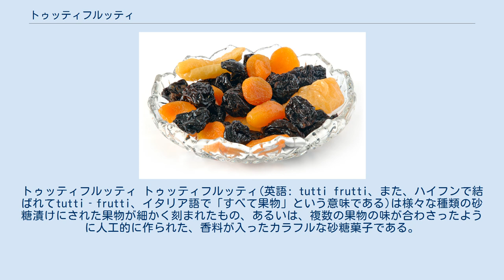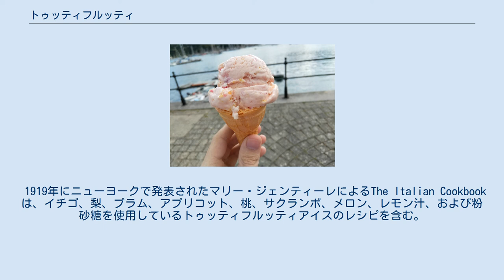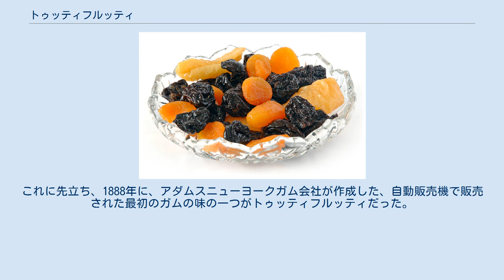トゥッティフルッティ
トゥッティフルッティ トゥッティフルッティ(英語: tutti frutti、また、ハイフンで結ばれてtutti‐frutti、イタリア語で「すべて果物」という意味である)は様々な種類の砂糖漬けにされた果物が細かく刻まれたもの、あるいは、複数の果物の味が合わさったように人工的に作られた、香料が入ったカラフルな砂糖菓子である。
 トゥッティフルッティアイスクリームに使われる果物は、サクランボ、レーズン、パイナップル、しばしばナッツも含む。
 オランダでは、トゥッティフルッティはドライフルーツの砂糖漬けで、デザート、あるいはコース料理のサイドディッシュとして提供される 。
 ベルギーでは、トゥッティフルッティはよくデザートとして見受けられる。
 一般的に、トゥッティフルッティはレーズン、ザンテカランツ、アプリコット、プルーン、ナツメヤシの実やいちじくを含む。
 アメリカ合衆国では、トゥッティフルッティはブランデーやその他のスピリッツに浸されたフルーツ、あるいは砂糖やイースト菌を含む液体の中で発酵させた果物を指す言葉として使われることもある。
 インドでは、トゥッティフルッティは生のパパイヤに砂糖をまぶしたものを指す。
これらは通常、明るく着色された小さな四角いパパイヤのかけらである。
トッティフルッティで最も一般的な色は赤、また鮮やかな緑色や黄色が使われる。
これらは、ケーキ、ミルクパン、クッキー、ディルクス、ロールパンを含むさまざまなパン製造で使われる。
トゥッティフルッティはまた、アイスクリームやサンデーのトッピングとして、冷たいデザートにも使われる。
これらはまた、甘いパーン（インド・東インド諸島のキンマを用いたガムのような嗜好品の一種）やサンギート(ペーパーマサラ）にも使われる。
 19世紀末から1950年代後半まで、ケンタッキー州のオコローナでアイスクリーム事業を実行したロイ・マザーヘッドは、しばしば、トゥッティフルッティアイスクリームを発明したと信じられている。
 「トゥッティフルッティ」は、「すべての果実」を表すイタリア語だが、記事は一説によると、アイスクリームの名前はその発明者の娘が持っていたニックネーム“Toodie”から由来していると主張するものもいる。
 少なくとも一冊のアメリカ料理本が、トゥッティフルッティアイスクリームはアメリカで人気があったと示唆しているレシピを含む。
 1919年にニューヨークで発表されたマリー・ジェンティーレによるThe Italian Cookbookは、イチゴ、梨、プラム、アプリコット、桃、サクランボ、メロン、レモン汁、および粉砂糖を使用しているトゥッティフルッティアイスのレシピを含む。
レシピの終わりには、「これはアメリカで知られているようなトゥッティフルッティアイスクリームではない」と書かれている。
ジョージア州サバンナのアイスクリームパーラー、「レオポルズ」は、20世紀初頭からトゥッティフルッティアイスクリームを提供してきたと主張している。
 「トゥッティフルッティ」という用語は、1950年代より前に他のレシピや食品名に使用されていた。
1928年の料理本、フローレンスA.カウルズによるSeven Hundred Sandwiches（ボストンで出版）は、ホイップクリーム、ナツメヤシの実、レーズン、イチジク、クルミ、砂糖から作られたスプレッドを塗ったトゥッティフルッティサンドイッチのレシピを含む。
これに先立ち、1888年に、アダムスニューヨークガム会社が作成した、自動販売機で販売された最初のガムの味の一つがトゥッティフルッティだった。